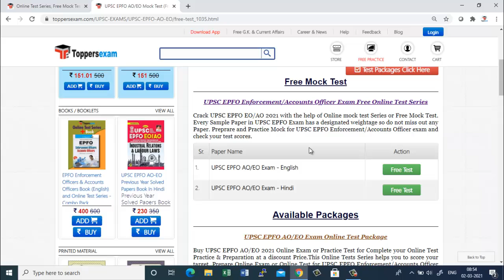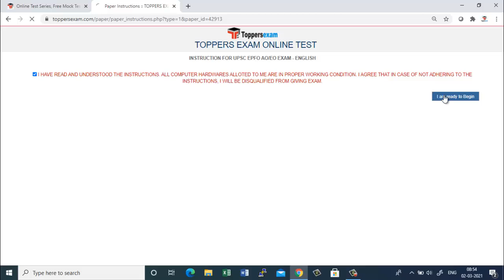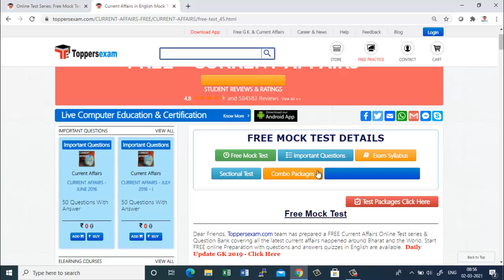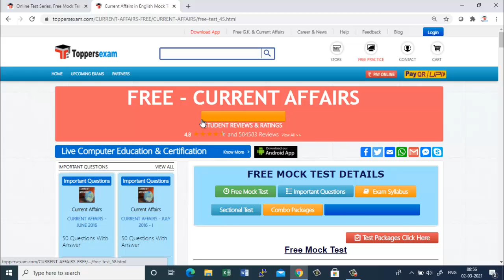MCQs for UPSC EPFO AO EO 2021 Exam Date, Free Mock Test, eBook, Printed Material, Important Question